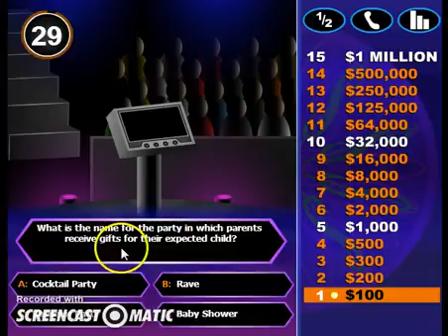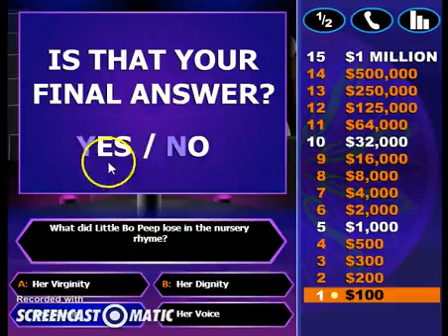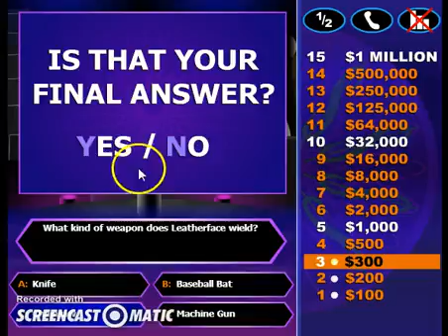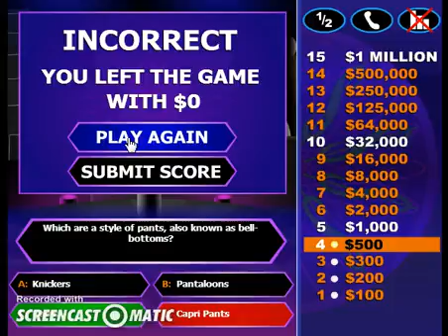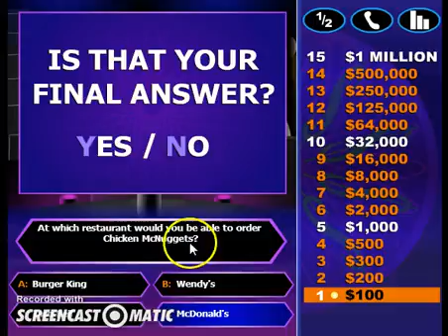Who wants to be a million air